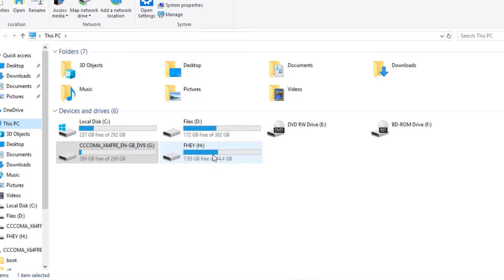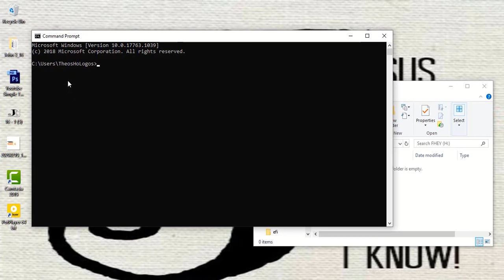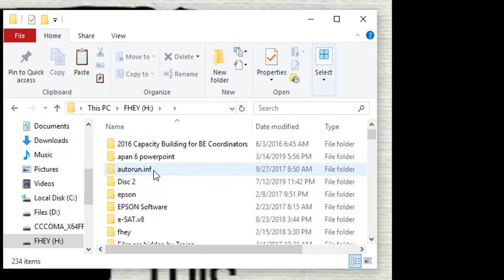How to Show Hidden Files and Folders of USB Stick to Windows 10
This is  step by step guide on how to show hidden files in a USB stick using windows 10 computer